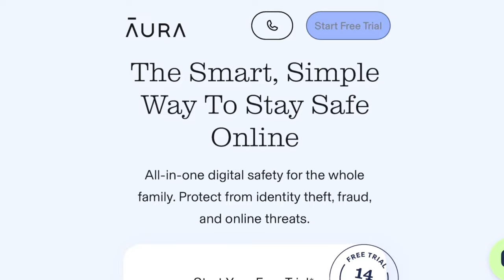TRUCK DRIVER Intentionally CRASHES In KROGER After Dispute! | Missing Trucker Josh Littrell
Get a FREE 14 day trial with our Partner AURA and see if your personal information has been leaked online:
(SKIP the box that says how did you here about us)

What’s up M2T it’s your boy Ron back at you with another video! Today we are discussing the case of a Truck Driver allegedly crashes his Truck in a Kroger Grocery Store after a dispute. We are also covering the story of Josh Littrell a Trucker who has been missing since 4/15/24.